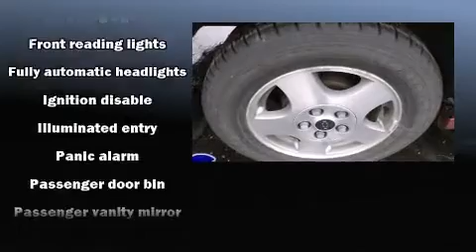Used 2002 Chevrolet Malibu - StockID: 6-87467A - Hank Graff Davison, Flint Chevy Dealer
- You are viewing one of our Used Chevrolet Sedan's, Hank Graff Chevrolet Davison encourages you to come in for a test drive on this Used 2002 Chevrolet Malibu, stock# 6-87467A. We are located in Davison Michigan near Flint, MI - Grand Blanc, MI - Lapeer, MI - All Surrounding Mid-Michigan areas. Come take a look at this Used 2002 Chevrolet Malibu today. Our experienced sales staff is eager to share its knowledge and enthusiasm with you.

Year: 2002
Make: Chevrolet
Model: Malibu
Bodystyle: Sedan
Engine: V-6 cyl
Trans.:
Miles: 106457
Exterior: Redfire
Interior:

Hank Graff Chevrolet Davison
Address:
800 N. State St.